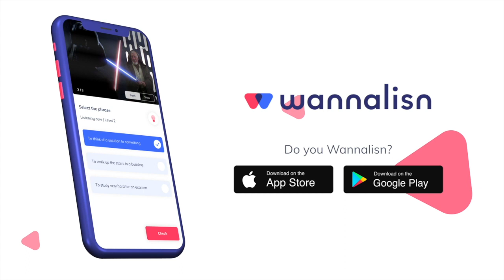You rock! You're awesome, man!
What does 'Rock' mean when it is used as a verb in English?

Meaning  1:

When you 'rock something' it means you are doing it well.

// She rocked that exam

Meaning 2:

When you say to someone 'You rock' it means that you think s/he is really cool, great or awesome.

// Thanks for helping me yesterday. You rock!

// How was the party last night? It rocked!

Improve your listening and build your vocabulary with movies and series! Learn the most common English expressions through tiny clips from your favourite shows.

Follow Wannalisn on social media!